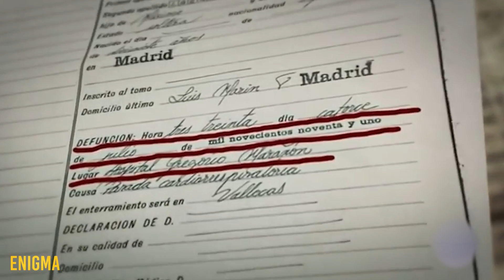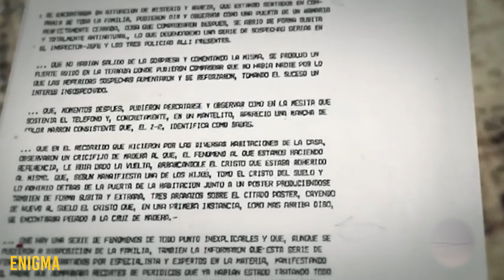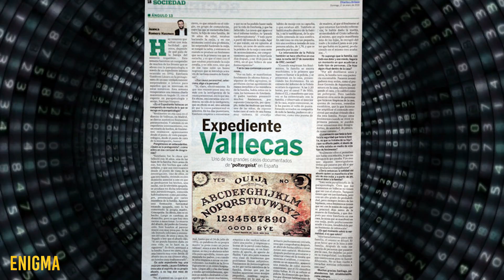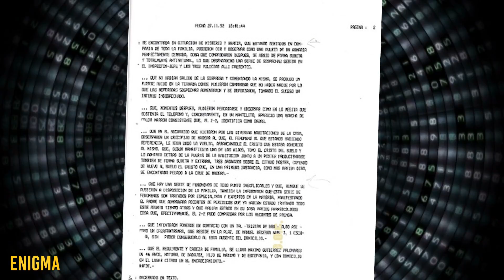UNE MAISON HANTÉE TERRIFIE L'ESPAGNE : L'étrange affaire Vallecas (histoire vraie)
Pour la 1ère fois, l'Espagne reconnait un phénomène paranormal dans une affaire très sombre et terrifiante dans un appartement qui serait hanté ! Des faits réels si effrayants qu'ils en ont inspiré un film d'horreur !

MATÉRIEL UTILISÉ PAR LA CHAINE :

Caméra Principale
Objectif Principal
Camera Secondaire
Camera Embarquée

Micro Cravate
Micro Secondaire
Micro De Secours
Micro De Studio

Bras Magique

Lumières Studio
Panneaux LED En Extérieur
Panneaux LED Principaux
Panneau LED De Secours

RIG Epaule

Sac à Dos Photo Principal
Trolley Principal
Trolley Secondaire

L'histoire sombre et terrifiante d'Estefania Gutierrez suite à une séance de Ouija a inspiré le film d'horreur Veronica. Des étranges phénomènes paranormaux dans un appartement hanté ont effrayé une famille entière après ce qui pourrait être un cas de possession. Pas d'exorcisme dans cette histoire mais une disparition étrange d'une jeune fille. Une histoire de fantômes, de cas de possession, de maison hantée, de force démoniaque... personne ne sait expliquer. Plongez dans l'affaire Vallecas, le seule et unique phénomène paranormal reconnu par la police espagnole.